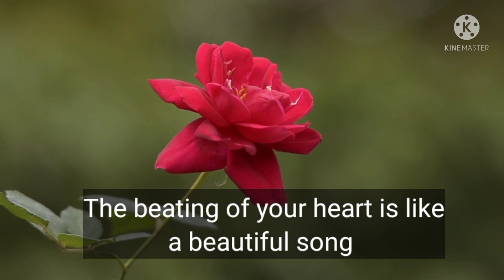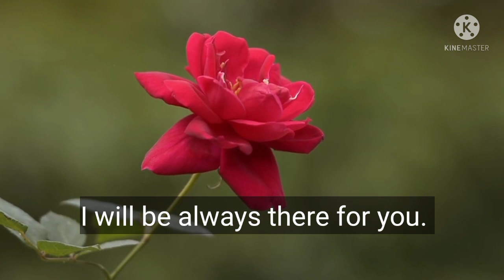Here in Your Arm 💞 True Love Poem 💞